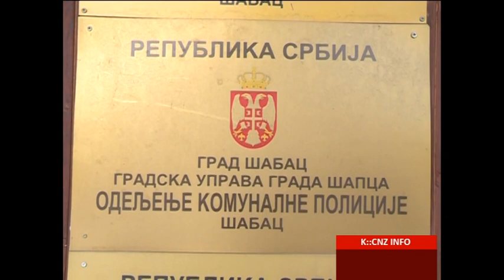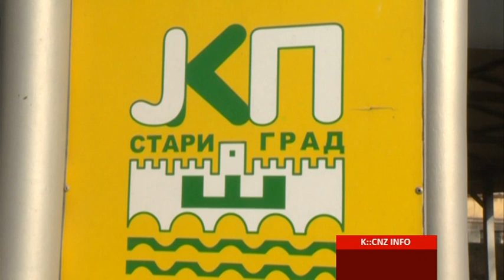ŠABAC BEZ ZARAŽENIH KORONA VIRUSOM